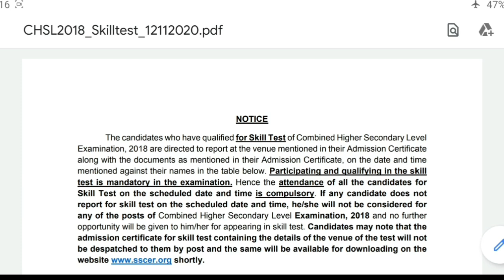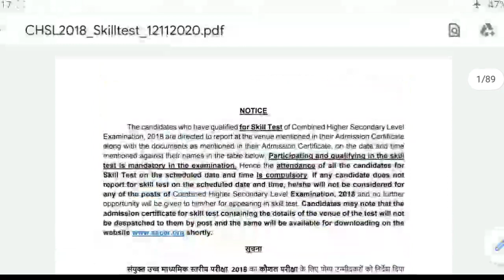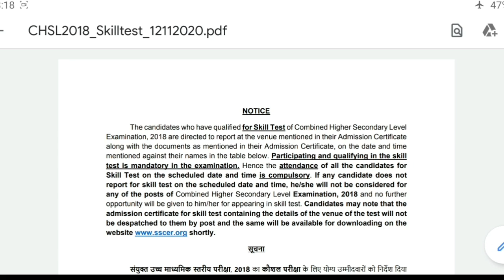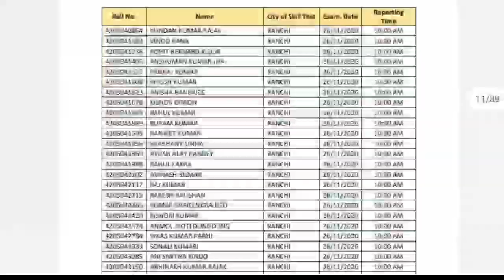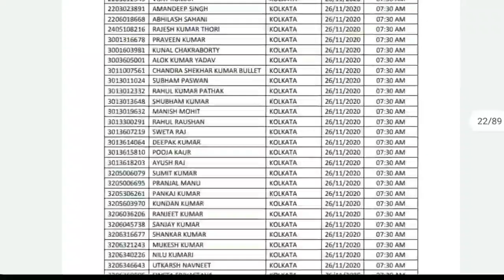SSC CHSL 2018 TYPING TEST ADMIT STATUS OUT. CHECK YOUR EXAM CITY, TIME AND DATE.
SSC CHSL TYPING TEST ADMIT CARD STATUS OUT. CHECK YOUR EXAM DATE CITY, AND DATE.